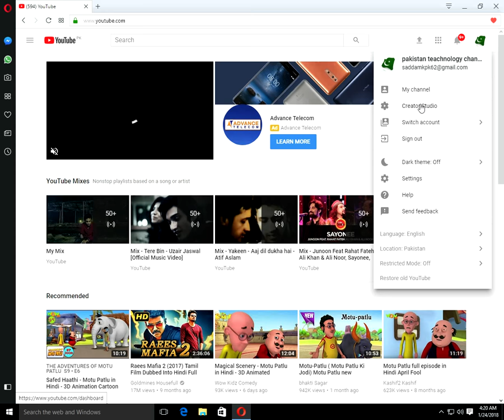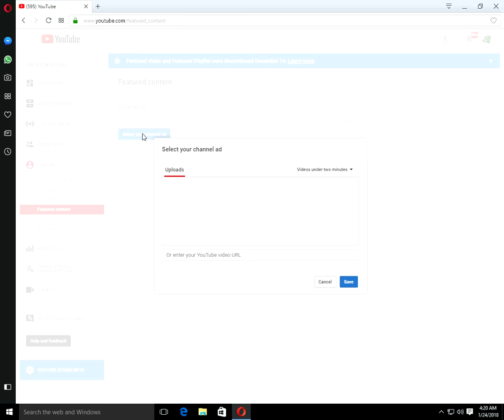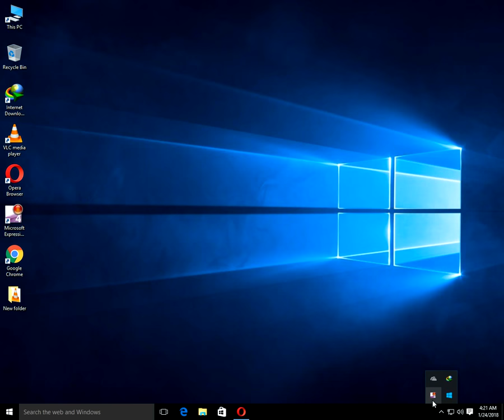How to my video ads on youtube